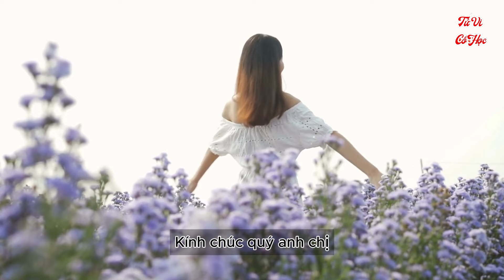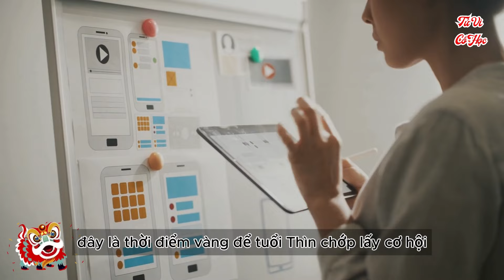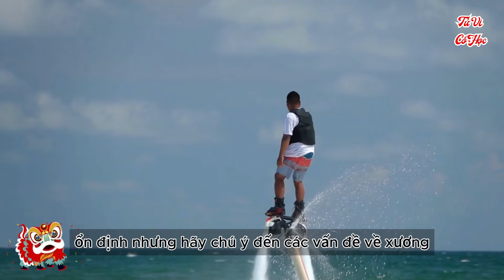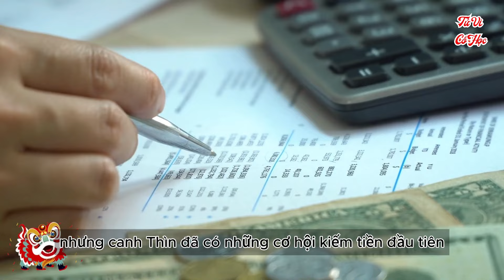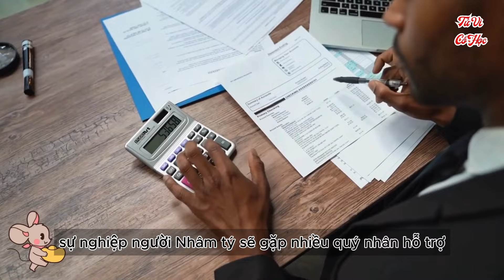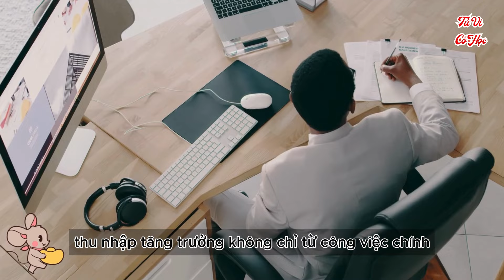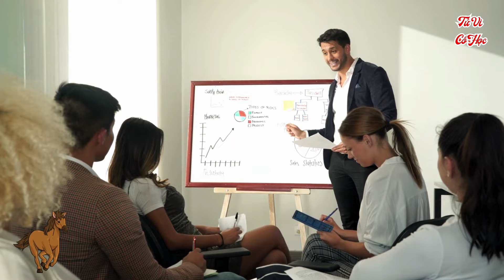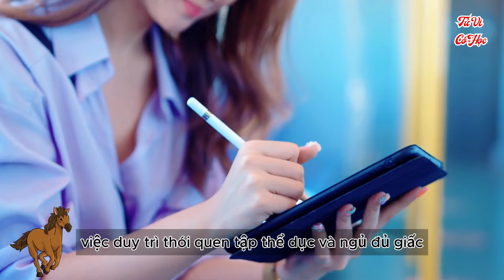Sau Rằm Tháng 9 Âm 3 Con Giáp Tiền Bạc Rủng Rỉnh, Lộc Lá Đầy Nhà Vàng Bạc Đầy Két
DANH SÁCH PHÁT:
Cảm ơn Bạn đã đăng ký và theo dõi